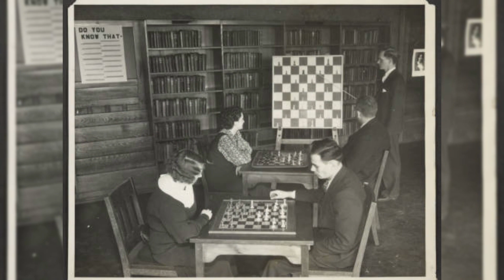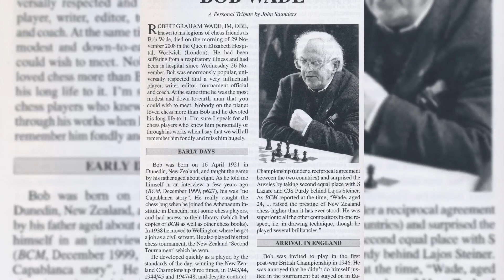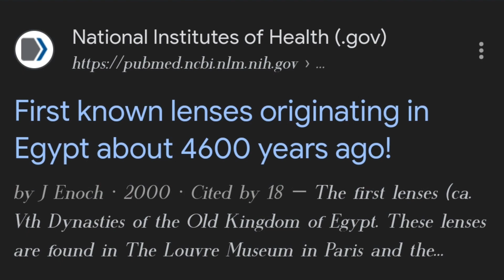ದುರಾದೃಷ್ಟದ ಮುಂದೆ ಮಂಡಿಯೂರಿದ್ದ 'ಚೆಸ್ ಮಾಂತ್ರಿಕ'\\ ಬದಲಾವಣೆ ಜಗದ ನಿಯಮ ಅನ್ನೋ ಮಾತನ್ನೇ ಸುಳ್ಳು ಮಾಡಿದ ವಸ್ತು!!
Im not owner of any content which i used in my video all resources like picture and video from google or any other helpful site which help us to explain our video nicely or deeply so i credit tomy all work to google or any other sites. If i used any other content then i will definitely credit to him thanks i hope all owner understand to me if i used some content in my video thanks again to all owner